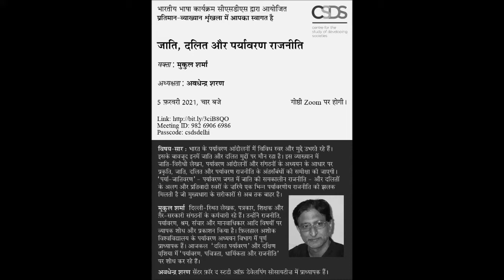Mukul Sharma, Lecture on ‘Caste, Dalit and Environmental Politics’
भारतीय भाषा कार्यक्रम, सीएसडीएस द्वारा आयोजित
प्रतिमान-व्याख्यान शृंखला में आपका स्वागत है

जाति, दलित और पर्यावरण राजनीति

वक्ता: मुकुल शर्मा

अध्यक्षता: अवधेन्द्र शरण

Meeting ID: 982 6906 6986
Passcode: csdsdelhi

विषय-सार: भारत के पर्यावरण आंदोलनों में विविध स्वर और मुद्दे उभरते रहे हैंI इसके बावजूद इनमें जाति और दलित मुद्दों पर मौन रहा है। इस व्याख्यान में जाति-विरोधी लेखन, पर्यावरण आंदोलनों और संगठनों के अध्ययन के आधार पर प्रकृति, जाति, दलित और पर्यावरण राजनीति  के अंतर्संबंधों की समीक्षा की जाएगी। ‘पर्या-जातिवरण’ – पर्यावरण जगत में जाति की समकालीन राजनीति – और दलितों के अलग और प्रतिवादी स्वरों के ज़रिए एक भिन्न पर्यावरणीय राजनीति की झलक मिलती है जो मुख्यधारा के सरोकारों से अब तक बाहर है।

Indian environmental politics has been vibrant in articulating diverse voices. However, there is a relative silence on questions of caste and Dalit positions on ecological politics. Such perspectives, if taken into account, can complicate our understanding of environment, and can bring to light arenas of dissent and difference. This lecture will underline the interrelationship between caste, nature and Dalits by deploying materials from anti-caste writings, environmental movements and organisations. It will deal with ‘Eco-Casteism’ - the contemporary politics of caste in the realm of nature - and how we can glean a new ecological universe, which is often outside the dominant environmental frame.

मुकुल शर्मा दिल्ली-स्थित लेखक, पत्रकार, शिक्षक और ग़ैर-सरकारी संगठनों के कर्मचारी रहे हैं। उन्होंने राजनीति, पर्यावरण, श्रम, संचार और मानवाधिकार आदि विषयों पर व्यापक शोध और प्रकाशन किया है। फ़िलहाल अशोक विश्वविद्यालय के पर्यावरण अध्ययन विभाग में पूर्ण प्राध्यापक हैं। आजकल  ‘दलित पर्यावरण’ और  दक्षिण एशिया में ‘पर्यावरण, पवित्रता, धार्मिकता और राजनीति’ पर शोध कर रहे हैं ।

Mukul Sharma is a Delhi-based scholar, writer and development professional, specialising in environment, social, human rights and media. He is Professor, Environmental Studies at Ashoka University. His research interests lie in examining the relations between nature, culture, ideology and politics. He is presently working on ‘Dalit Ecologies’ and ‘Religion, Sacrality and Environmental Politics in South Asia’.

अवधेन्द्र शरण सेंटर फ़ॉर द स्टडी ऑफ़ डेवेलपिंग सोसायटीज़ में प्राध्यापक हैं।

Awadhendra Sharan is Professor at Centre for the Study of Developing Societies, Delhi.